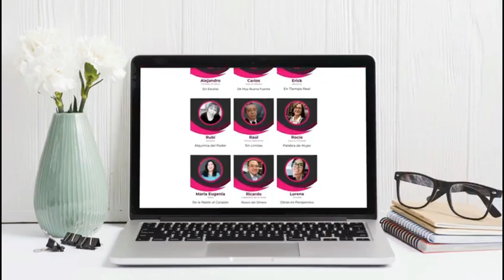Enlace Deportivo - Padrinos de lujo Israel Valer y Rafael Téllez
Estreno | Nolasco y Barragán te invitan a seguir el minuto a minuto del deporte amateur a través de ÚnicaCanalDigital 🎙️

Padrinos de lujo Israel Valer y Rafael Téllez, voces oficiales del deporte poblano

Nolasco y Barragan "Enlace Deportivo"